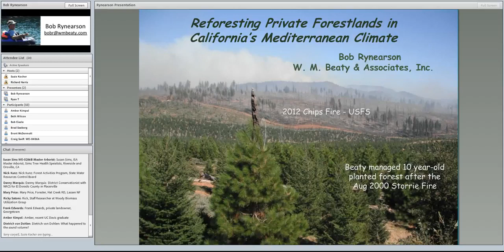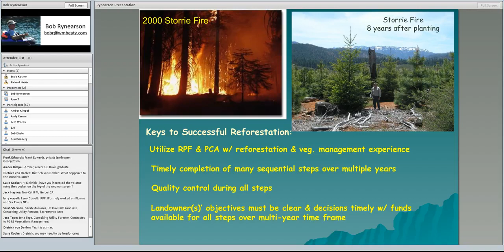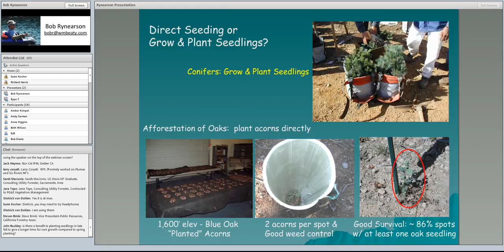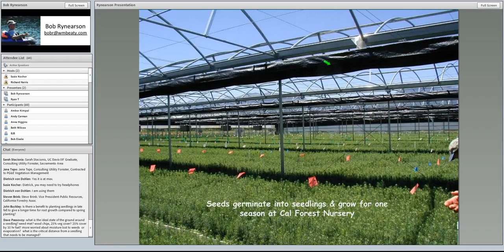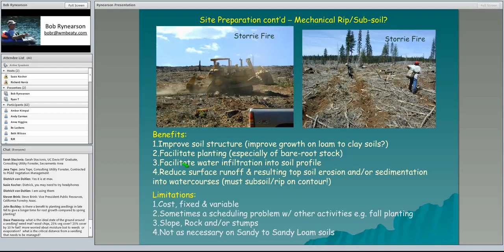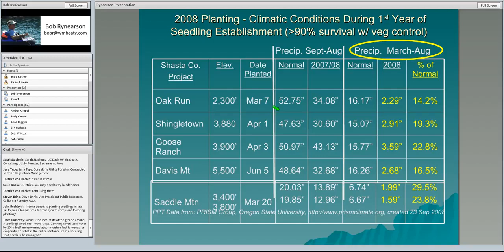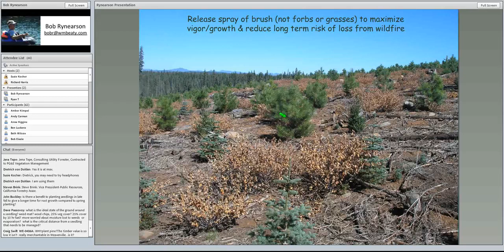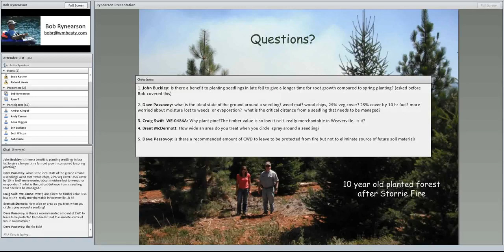Reforesting Private Forestlands in California's Mediterranean Climate- Bob Rynearson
Originally uploaded: February 5, 2014. Bob Rynearson of Willuam Beaty and Associates describes reforestation practices in the Northern Sierra and Cascades.